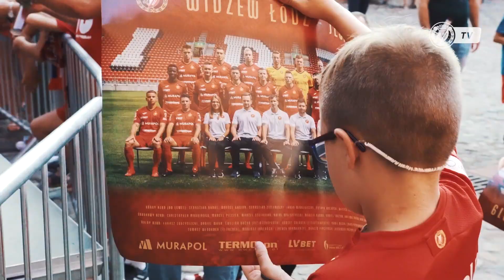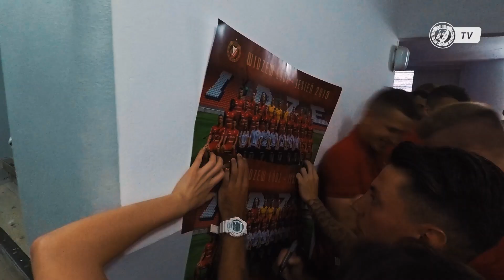Prezentacja drużyny Widzewa (sezon 2019/2020)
Dwa dni przed rozpoczęciem sezonu 2019/2020, zespół trenera Marcina Kaczmarka zaprezentował się przed niemal tysiącem kibiców w Centralnym Muzeum Włókiennictwa w Łodzi. Prezentacja drużyny Widzewa trwała ponad godzinę. Zobaczcie jak wyglądało to spotkanie z kibicami, w obiektywie naszych kamer.